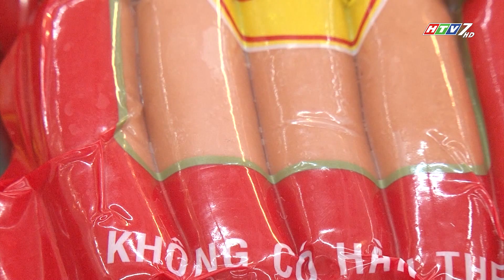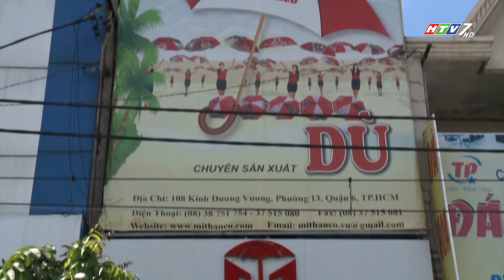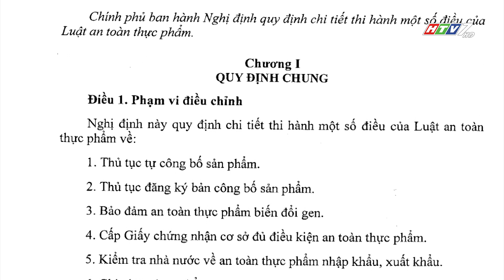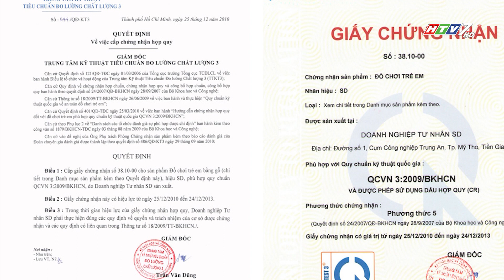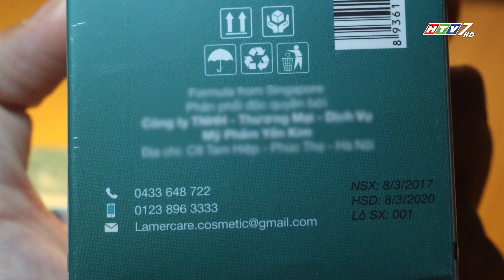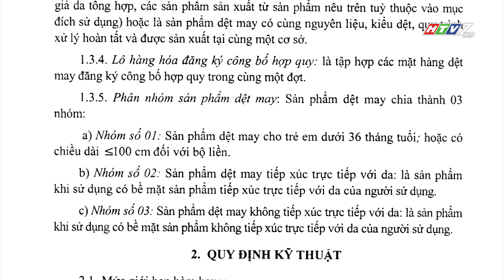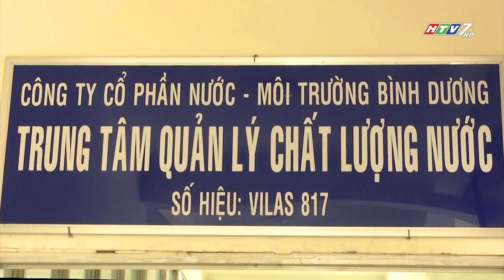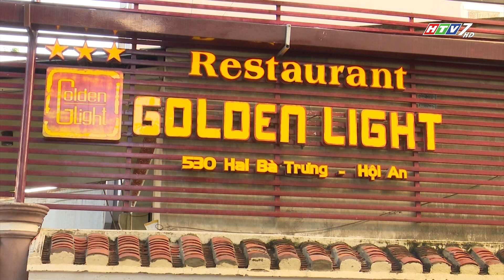CT ĐỒNG HÀNH HÀNG VIỆT 238 - 2019: CHỨNG NHẬN CHẤT LƯỢNG - HIỂU SAO CHO ĐÚNG